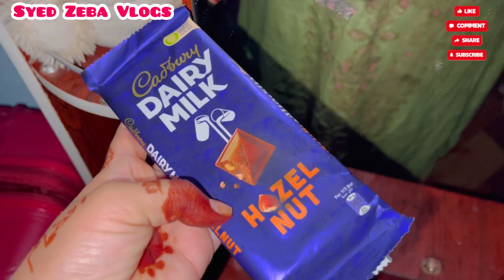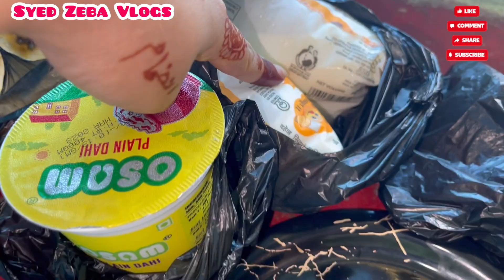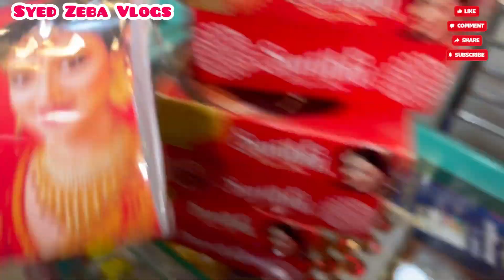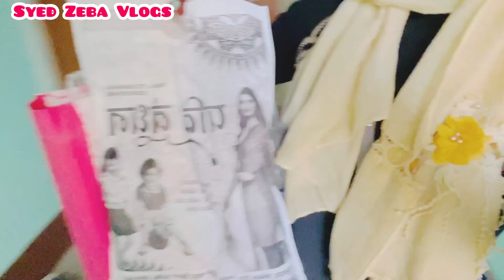Barat Vlog🤩| wedding vlog | Shopping khub Sare ki free hokar🥸| Syed Zeba Vlogs | 204 Daily Family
Assalamu Alaikum kaise hain aap sab log ummid karte hain aap tamam log khariyat se honge aaj ka mera ye
Vlog kaisa laga aap logo ko I hope do you like my vlog please subscribe my channel Syed Zeba vlog press bell g all notifications ke liye or ye bilkul free hain 😀to karo subscribe mere YouTube family ko or age le jaye
Recipe vlogs and online shopping vlog and khubsurat videos skincare videos Mai Dalti  hu…..

Vlog
Bhut pyari pyari tip’s and tricks Mai deti hu cooking and makeup homedecor shopping online
Syed Zeba Vlogs
Thnkuh 🤩